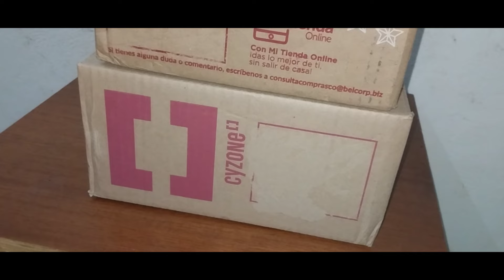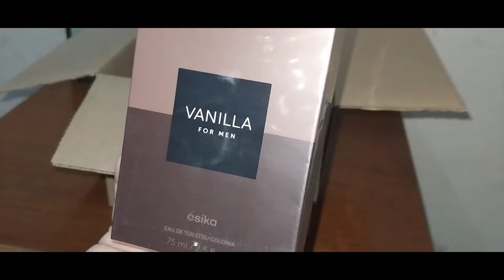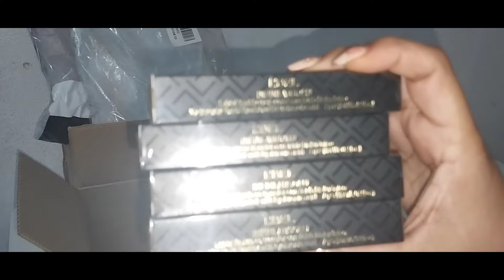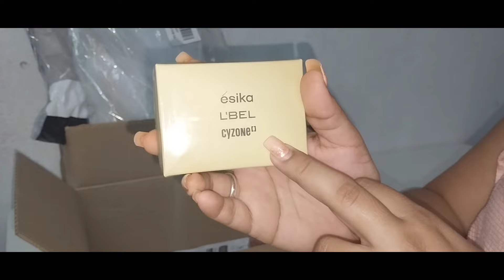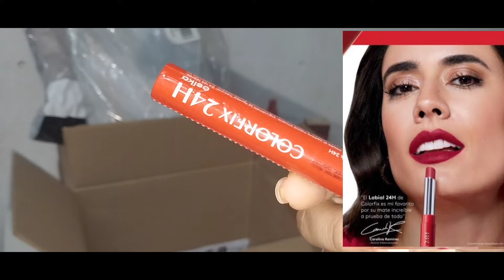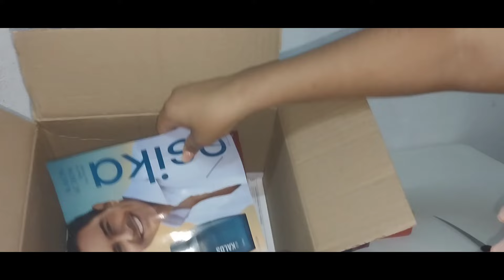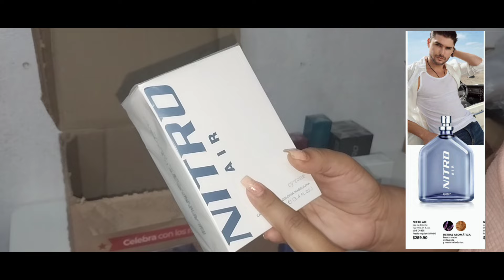Haul BELCORP Campaña 01 2024 México